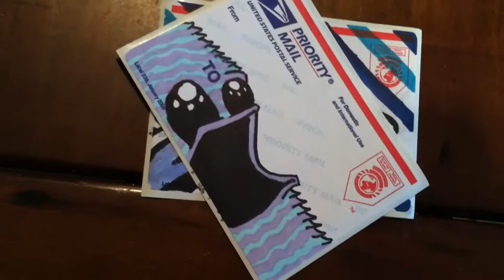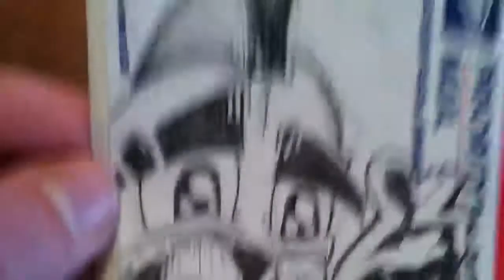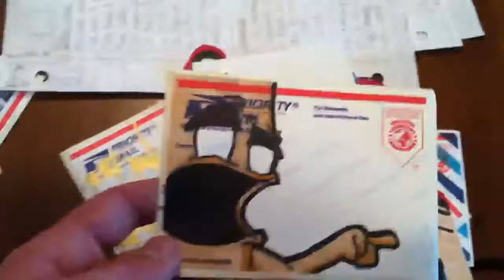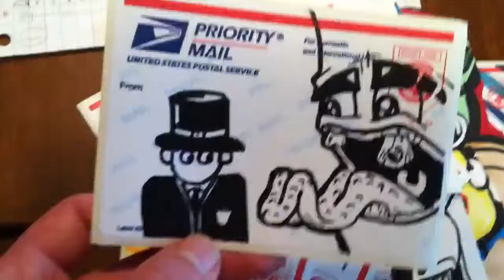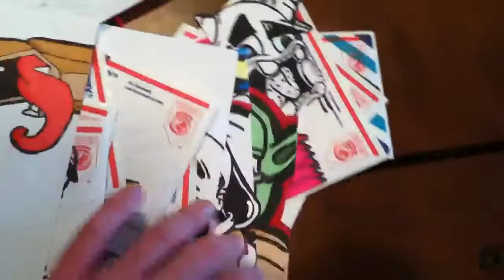Sticker Update #1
Im a graffiti artist from Philidelphia. Here are some of my stickers PM me for a trade